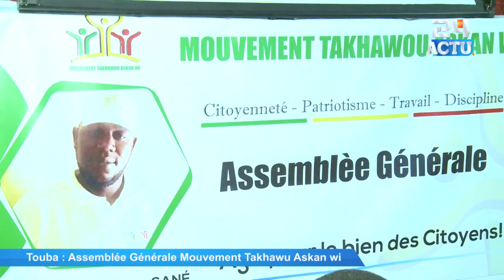Mouvement Takhawu Askan wi ''Macky dafa beuri ay Faay, dafa faté...''